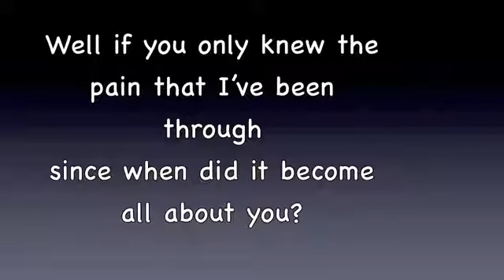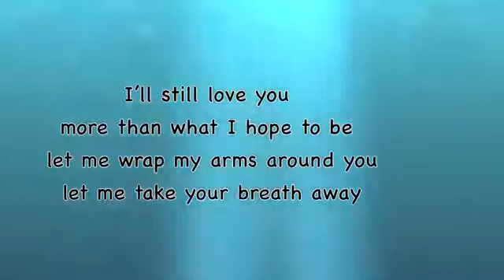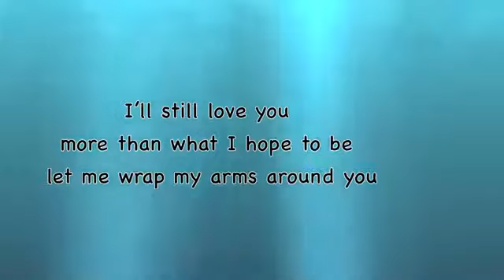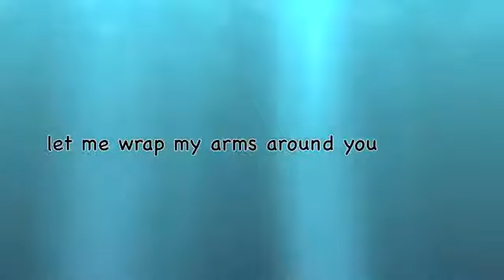Beyond Words - Lyrics - Tenth Avenue North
Tenth Avenue North 2003 - Don't Look Back Album

Credits: Tenth Avenue North